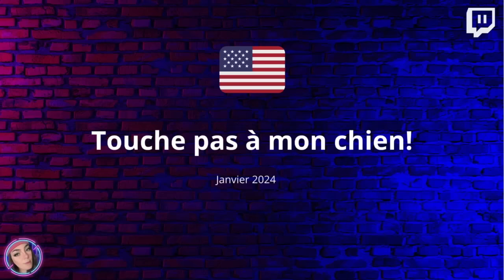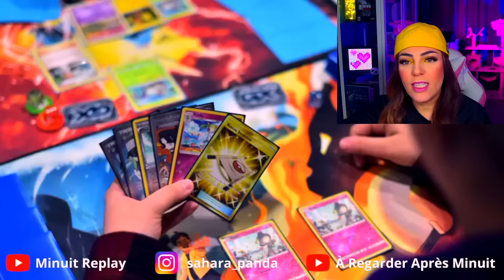Chef de secte tueur, attaque à l'acide et peine de mort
Ce soir on va faire le tour du monde avec des affaires incroyables!

Check it out here:
 / therelaxedmovement